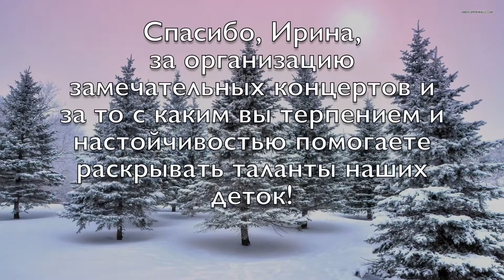Выступление Саши на Новогоднем концерте - Декабрь 2015